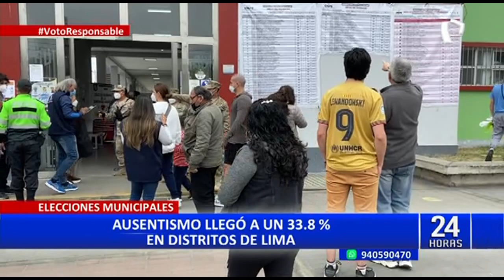Elecciones 2022: Ausentismo electoral llegó a 33.8 % en distritos de Lima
Más de 65.900 vecinos de San Isidro y Miraflores no participaron en en estas elecciones regionales y municipales. Se trata de una cifra lamentable que ubica a ambos distritos en la cima de ausentismo electoral.

Para el politólogo Fernando Tuesta Soldevilla, estas dos comunas estuvieron por debajo de índice promedio de participación en Lima Metropolitana.

Panamericana Televisión recorrió estos distritos y algunos vecinos expresaron que la falta de participación se debe al escaso compromiso que tienen las autoridades una vez elegidas con sus electores. Mientras que, otros indicaron que a pesar de esta situación las personas deben de cumplir con su deber ciudadano.

Para el también profesor de la Pontificia Universidad Católica del Perú (PUCP), otros factores inciden en este fenómeno.

DISTRITOS CON MAYOR PARTICIPACIÓN ELECTORAL

Los distritos con mayor participación fueron Pucusana, Cieneguilla y Villa el Salvador (VES). A nivel de Lima Metropolitana el total de personas que no fueron a votar asciende al 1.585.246, según información oficial de la Oficina Nacional de Procesos Electorales (ONPE).